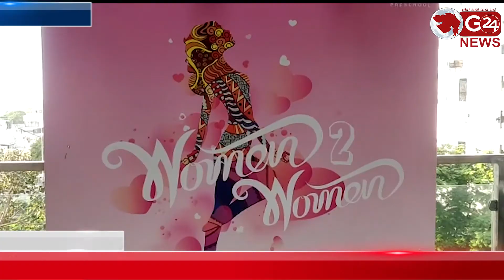Nari_Sanman 8 માર્ચ વિશ્વ મહિલા દિનની ઉજવણીને લઈ સુરતમાં મહિલાઓનું કરાયુ સન્માન | G 24 NEWS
પોતાના ક્ષેત્રમાં યોગદાન આપનાર 30 જેટલી મહિલાઓનું કરાયુ સન્માન